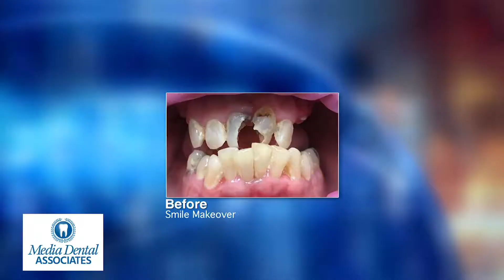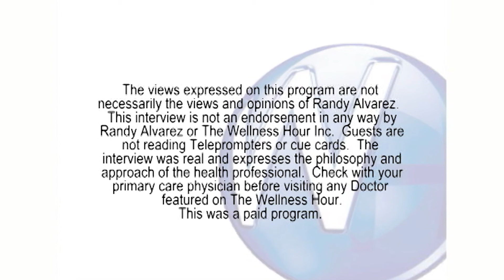Dr Gohel The Wellness Hour